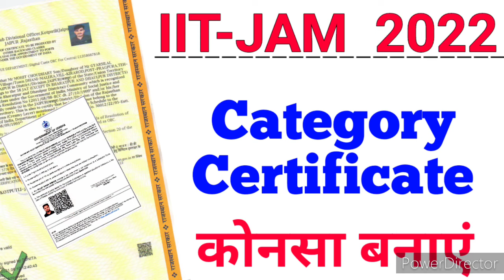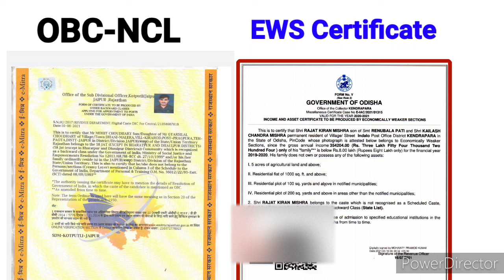Category Certificate in IIT JAM Counselling 2022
IIT JAM 2022 category Certificate